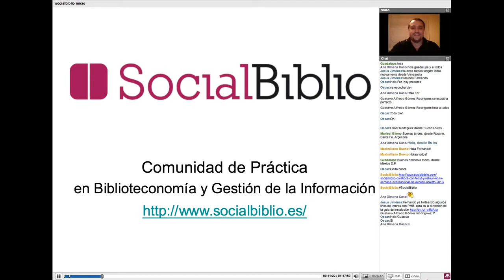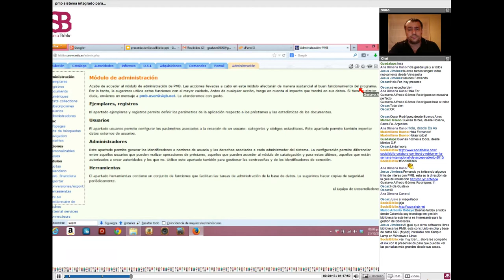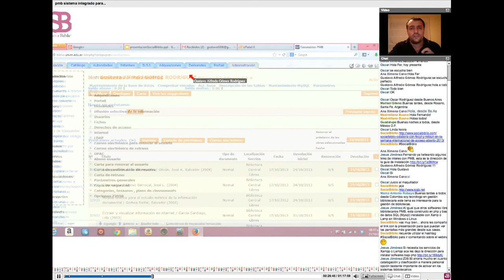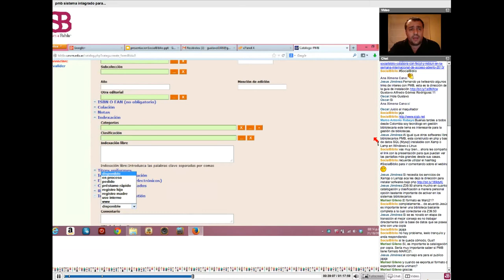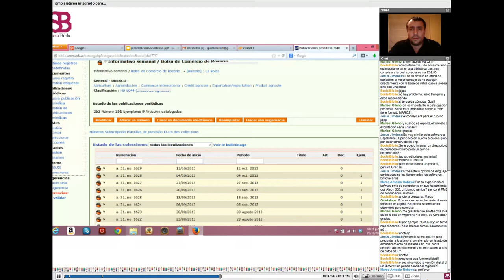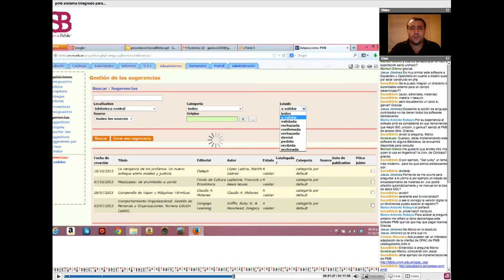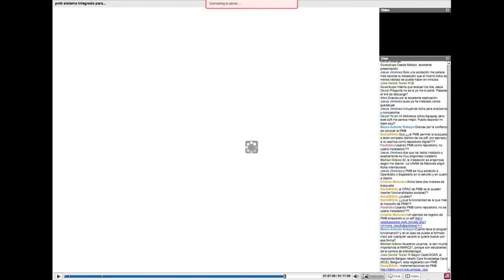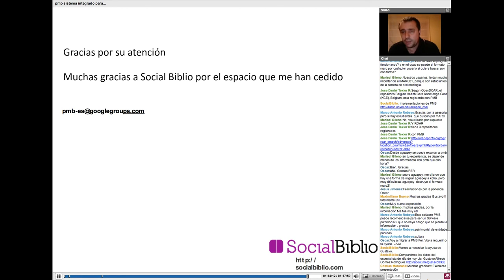22 octubre 2013. PMB sistema integrado de gestión de bibliotecas. Por G. Gómez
PMB sistema integrado de gestión de bibliotecas. Charla ofrecida por Gustavo Gómez el 22 de octubre de 2013 en SocialBiblio. Presentado por Fernando Ariel López.